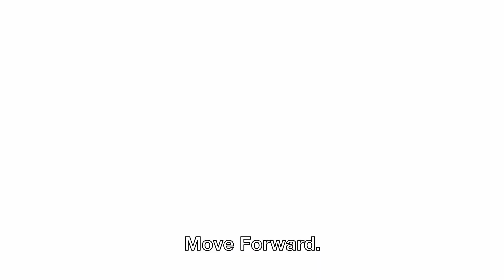Stainless steel range suitable for the food processing industry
Apex Dynamics has had stainless steel products in its program since the beginning. Stainless steel is a major advantage, especially for use in the food processing industry. The AB, AF, AT and AE series therefore all have a stainless steel housing. In this video Thom van Oss takes a closer look at various series. Additionally, all Apex Dynamics' gearboxes can optionally be lubricated with Food Grade lubricant. This lubricant can be used in the food industry because it is NSF / H1 approved.